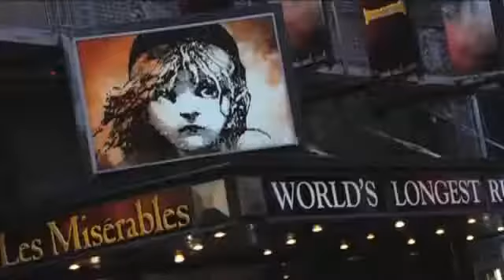Taking Dominion Over the Seven Cultural Mountains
This is a plot for global domination by the Christian Church.